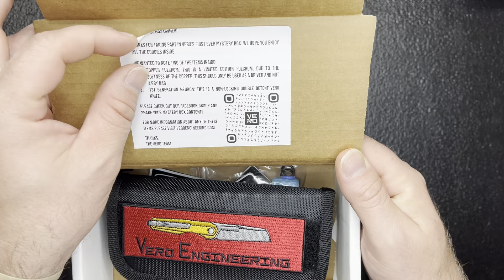What Kind Of Gear Did We Get From The Vero Engineering Mystery Box?!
Vero Mystery Box!